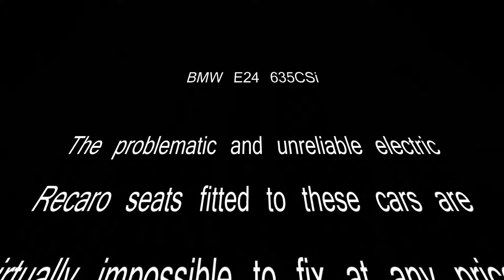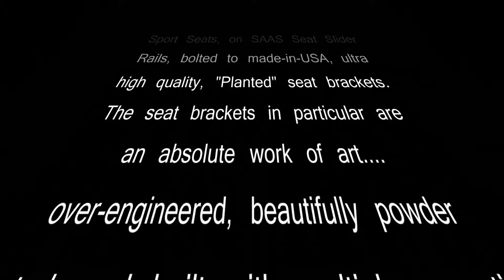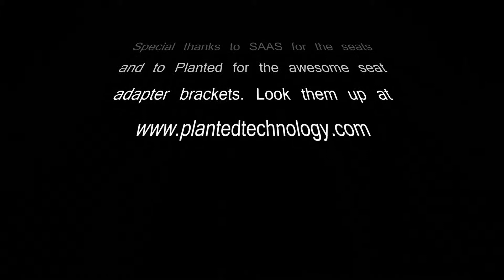BMW 635CSi.....SAAS Kombat Bucket Seat Install.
Installed my new SAAS Kombat sport bucket seats into the Big Six Coupe. Awesome!